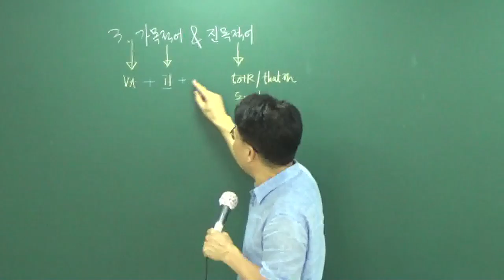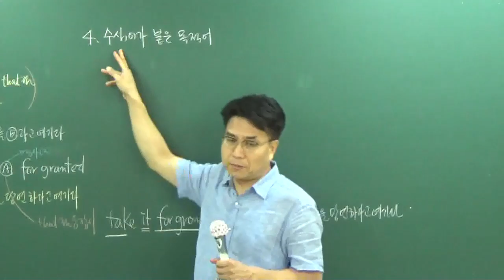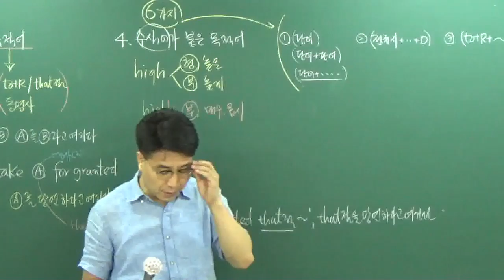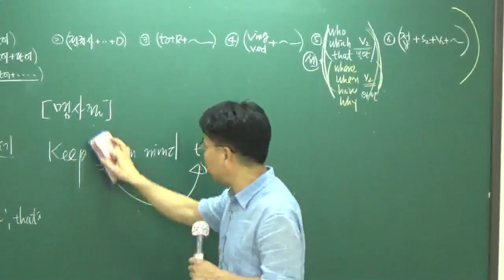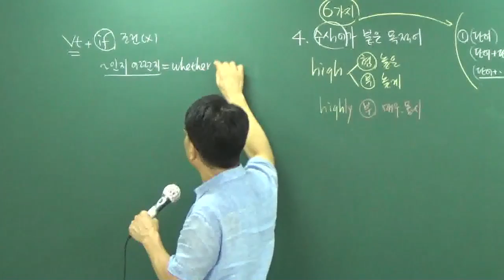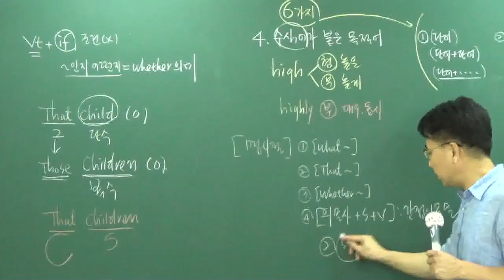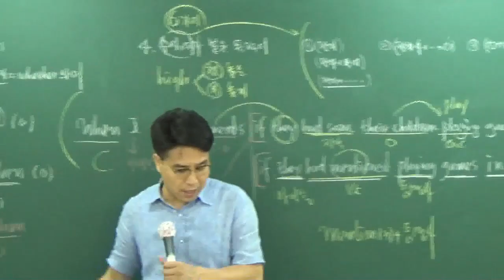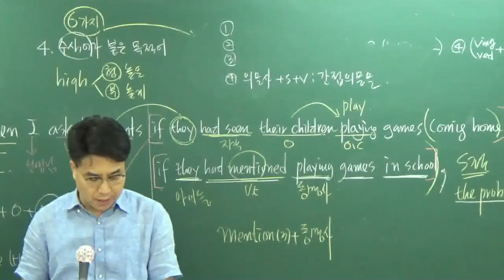[공전무] 2017년 시험대비 공무원 기초이론과정 영어[독해] 8-5